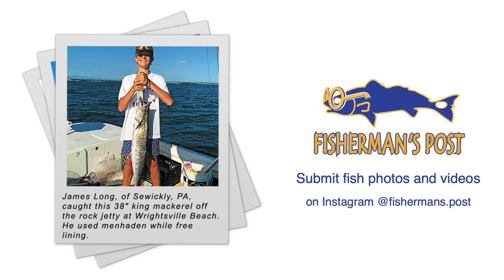Early Season Mahi Off Atlantic Beach with Capt. Mike Dupree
The big mahi show up in May and June, followed by increased numbers throughout the summer, and this episode covers the whens and wheres, and what to use and how to use it.

🎣  Captain Mike Dupree
X-Rayted Fishing